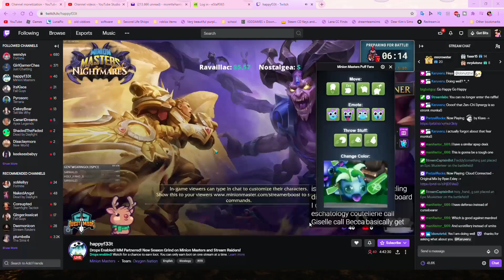before we were pros.... | Dead By Daylight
Hey Guys Watsup✌🏼

This video was taken BEFORE me and tajir became PROS... Our journey on to becoming pros!!